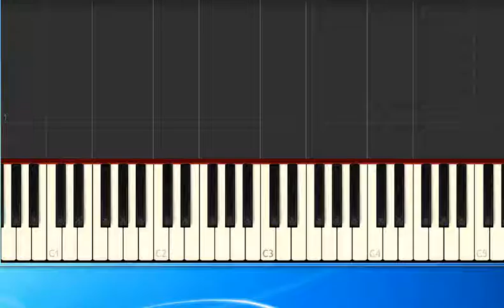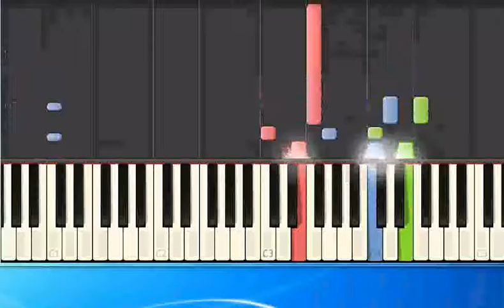Werner Eiskalt Von Arenal ins Zillertal mh [Synthesia/midi]